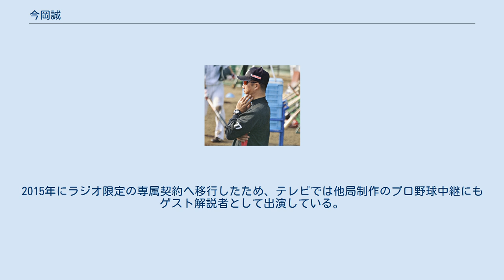今岡誠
打点王_(NPB)
今岡 真訪（いまおか まこと、本名及び旧登録名：今岡 誠（読み同じ）、1974年9月11日 - ）は、兵庫県宝塚市出身の元プロ野球選手（内野手、右投右打）、コーチ、野球解説者。
愛称は「マコ」、「イマハン」。
妻は、ネイリストやタレントとして活動する今岡梨惠。
 阪神タイガースの現役選手時代から、野球解説者として活動した時期をはさんで、阪神に二軍野手総合コーチとして復帰した2016年までは、本名を登録名に用いていた。
コーチ在任中の2017年から、登録名を「今岡 真訪」（名前の読み方は本名と同じ）に変更した。
アトランタオリンピック野球の銀メダリスト。
 宝塚市立美座小学校、宝塚市立宝塚中学校卒業。
少年時代は宝塚シニアに所属し、阪急沿線に住んでいた影響で、阪急ブレーブスのファンであった。
PL学園高校3年時に第64回選抜高等学校野球大会に出場し、8強入りする。
この時点で阪神タイガースからプロ入りの打診があったが、これを断って大学進学を選んだ。
PL学園では一学年上に坪井智哉、一学年下に松井稼頭央がいた。
 東都大学野球連盟所属の東洋大学に進学後は遊撃手として大学通算89試合出場、335打数100安打、打率.299、12本塁打、73打点を記録。
ベストナインに2回選出された。
1996年アトランタオリンピックでは日本生命の福留孝介も含めて3人の遊撃手が選出されたが、主に7番遊撃手井口忠仁、8番二塁手今岡、9番三塁手福留で起用され、打率.435を記録した。
 1996年のプロ野球ドラフト会議前に阪神タイガースを逆指名することを表明。
ドラフトでは阪神が1位指名で交渉権を獲得し契約金1億円、出来高払い5,000万円、年俸1,200万円（金額は推定）で入団合意した。
 1997年、吉田義男監督の下、前半は主に三塁手で、後半は二塁手として1軍に出場し、1年目から97試合に出場した。
出場機会の無い試合も常に1軍ベンチから試合を観察できたため、それが2年目に生きたという。
 1998年、前年オフのトレードで放出された久慈照嘉に代わって2番遊撃手レギュラーとしてほぼ全試合に出場し、打率.293、本塁打7本、44打点を記録した。
 1999年、野村克也監督が就任し、前半は引き続き遊撃手レギュラー、後半は二塁手レギュラーで起用されるが、打撃成績は打率.252、本塁打6本、打点39と前年を下回る成績で終わった。
 2000年、更に不振に陥りレギュラーを剥奪される苦しいシーズンとなった。
40試合の出場で打率.212に終わった。
 2001年、開幕2戦目・3戦目で本塁打を放ったが、それ以降の成績は平凡で、シーズン中盤からは守備の負担を軽くするために三塁手として起用されたものの、打率.268、本塁打4本、打点40にとどまった。
3年間プレーした野村克也監督とは反りが合わなかったと今岡本人が後年振り返っている。
野村克也の側も度々今岡批判を繰り返している。
 2002年、星野仙一監督が就任し、春季キャンプからの活躍が認められ、二塁手のレギュラーを奪取。
故障した赤星憲広に代わって1番打者に固定され、自己最高を更新する打率.317（セリーグ5位）、15本塁打を記録する。
 2003年も1番として起用され、打率.340（キャリアハイ）で首位打者のタイトルを獲得。
二塁手としてゴールデングラブ賞を受賞するなど、1985年以来のリーグ優勝に貢献した。
同年は得点圏打率リーグ最高の.428を残したほか、年間初回先頭打者本塁打を7本放ち（うち5本は初球）、2試合連続で先頭打者初球本塁打も記録した。
 2004年には3番打者に抜擢され、打率.306、28本塁打、83打点の好成績を挙げる。
同年から阪神選手会長に就任した。
 2005年、岡田彰布監督の意向により、守備の負担を軽減するため三塁手にコンバートされた。
打撃では勝負強さを買われて5番打者を務めることになった。
シーズンでは藤村富美男の球団記録を更新して日本プロ野球歴代3位となる147打点（キャリアハイ、NPB歴代3位）を残し、打点王のタイトルを獲得する活躍を見せ、リーグ優勝に貢献した。
同年は得点圏打率.371（打数170）、満塁打率.600（25打数...